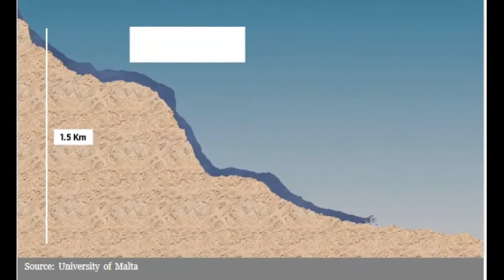3ο Παγκρήτιο Ενεργειακό Συνέδριο για την Ν Α Μεσόγειο Ηράκλειο, Κρήτη 24/03/2018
Στο Συνέδριο θα Γίνει Αναφορά στην  Μεσόγειο η οποία  Άδειασε πριν 6 εκατομμύρια χρόνια αφήνοντας πίσω της Παλαιο-Λιμνοθάλασσες Κορεσμένες με Οργανική Ύλη.
Μετά από 1 εκατομμύριο χρόνια περίπου η Μεσόγειος ξαναγέμισε απότομα μέσα σε Διάστημα της τάξης των 4 ετών. Αυτή η διαδικασία Οδήγησε στην Διαμόρφωση Τεράστιων Κοιτασμάτων Βιογενούς Φυσικού Αερίου 'Τύπου Zohr" δηλ. Φυσικό Αέριο μέσα σε Ταμιευτήρες Καρστικών Ασβεστολίθων Καλυμμένων από Αδιάβροχα -στο Φυσικό Αέριο- Πετρώματα Αλατιών.